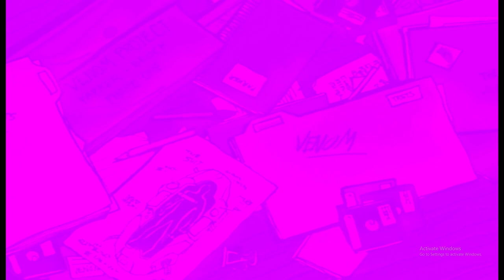Ultimate Spider-Man [Part 1]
In today's video we hop into unfamiliar territory with a game I've never played, "Ultimate Spider-Man"